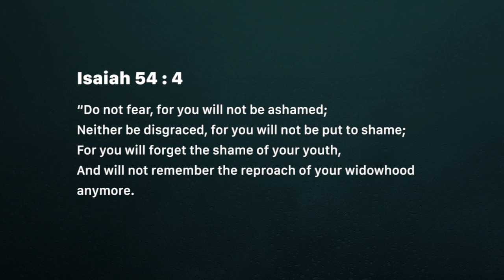Shame - God erases it (Tuesday October 23)